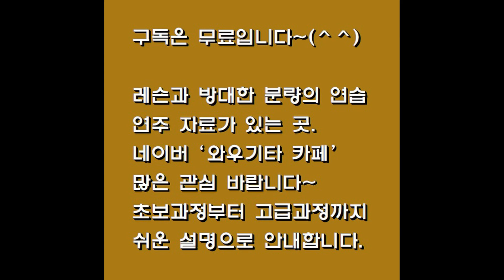통기타 강좌/메이져 스케일은 아는데, 마이너 스케일은 뭐냐고요??/7080 핑거스타일